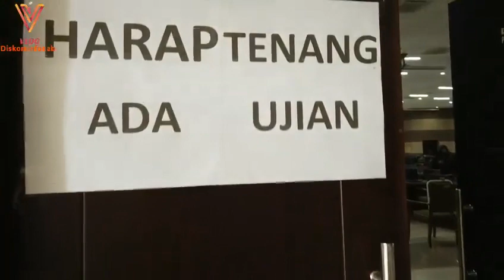Persiapan Pelaksanaan CAT SKD CPNS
Vlog bersama Sekretaris Daerah Kabupaten Probolinggo tentang Persiapan Pelaksanaan CAT Seleksi Kompetensi Dasar (SKD) CPNS di Auditorium Madakaripura Kantor Bupati Probolinggo Kota Kraksaan.

✅Pelaksanaan SKD dimulai tanggal 1 hingga 8 Februari 2020.
🌹Tetap Semangat!! Para Peserta test CAT SKD CPNS, Semoga Berhasil.

Jangan Lupa, Tinggalkan Komentar ya..